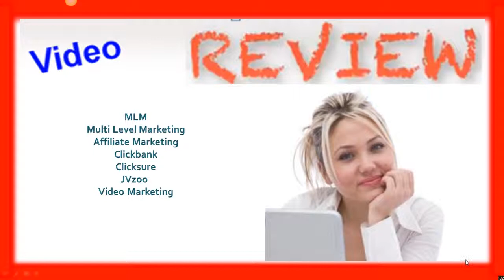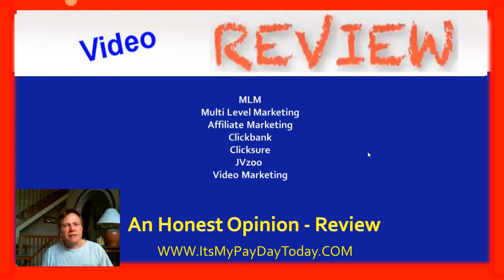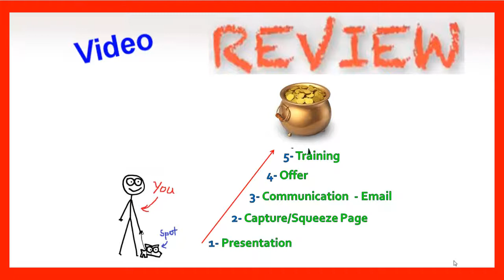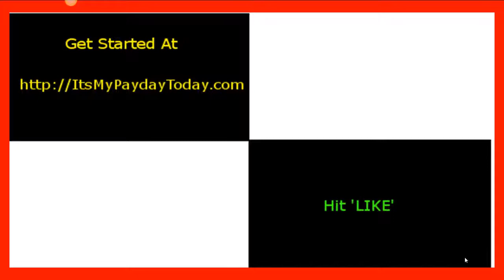Organo Gold -(Why You SHOULD NOT Join) A Top Earner Tells All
Organo Gold - Do Not Spend Your Money Here
-The FREE Way to Earn Online (FREE COACHING) From the Income Leader

- See How I crushed it my 1st 14 Days.

The title of this video is "Organo Gold - Why you should not join"

I am a top earner and in this video I explain to you why you should not join Organo Gold if your goal is to profit from your efforts or to build an independent home business.

Only 1%-3% succeed from home...and I'm one of them. I have many students that have as well.

You SHOULD BE TOO and YOU CAN BE!

Regardless of what you are doing .
In this video I review how it is done, how I broke through to become one of the 1-3% and how you can too...without going broke (like I did) to get there.

You DO NOT have to spend money with Organo Gold to succeed... or any other business like Organo Gold.

You should develop a significant income without the spend...that is what I did and what I teach my students to do.

YOU can use completely FREE system. THAT WORKs!
ALL FREE
Training
Tools
Support
Mentorship
Capture Pages
Auto Responder
A complete MARKETING SYSTEM

LEGITIMATE and HONEST without spending. Do not spend your money with Organo Gold.
I am not saying that Organo Gold is a scam I am simply showing that it is possible to make money, good money, without the spend and wtihout a huge monthly finanacial burden.

Pay attention... Your results are based on your efforts. We show you what to do to succeed, YOU just have to do it. It is as simple as that.

Terms
Organo Gold,Organo Gold review,Organo Gold scam,how to make money with Organo Gold